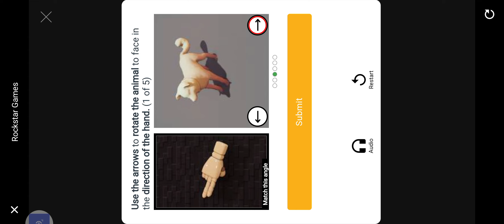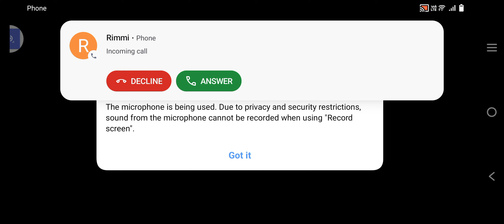Grand Theft Auto: Liberty City Stories—Video game;(Walktrough 23m 39s Android/iOS Gameplay).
Grand Theft Auto: Liberty City Stories is a 2005 action-adventure game developed in a collaboration between Rockstar Leeds and Rockstar North, and published by Rockstar Games. The ninth installment in the Grand Theft Auto series, it was initially released as a PlayStation Portable exclusive in October 2005. A port for the PlayStation 2 was later released in June 2006. At the time of release, the recommended retail price of the PS2 port was around half the price of the PSP version, because the PS2 version does not feature the custom soundtrack ripping capability of the PSP version. Ports for iOS, Android and Fire OS devices were also released in December 2015, February 2016, and March 2016, respectively.
The game is the first 3D title in the series to be released for handheld devices, and acts as a prequel to 2001's Grand Theft Auto III, using the same setting of Liberty City (a fictional parody of New York City). The single-player story, set in 1998, follows mobster Toni Cipriani, a character first introduced in Grand Theft Auto III, and his efforts to rise through the ranks of the Leone crime family, while slowly becoming involved in a power struggle among the city's various Mafia organisations. The PSP version of the game also includes a multiplayer mode through a wireless ad hoc network, which allows up to six players to engage in several different game modes.
Liberty City Stories received generally positive reviews from critics, and was a commercial success, selling over 8 million copies as of March 2008 and becoming the best selling PSP game of all time. It was followed in October 2006 by Grand Theft Auto: Vice City Stories, a prequel to 2002's Grand Theft Auto: Vice City.

(Gameplay)

Grand Theft Auto: Liberty City Stories is an action-adventure game set in an open world environment and played from a third-person perspective. Liberty City's layout is largely similar to Grand Theft Auto III, but it also incorporates elements found in Grand Theft Auto III's successors, such as more indoor environments, clothing changes, and motorcycles. Though flyable aeroplanes and helicopters are available in Vice City and San Andreas, flyable aeroplanes cannot be found in Liberty City Stories while helicopters are only accessible through certain exploits. In keeping with recent Grand Theft Auto games, the player has more flexibility in terms of moving the camera around for viewing surroundings (Grand Theft Auto III is noticeably limited in that respect). In contrast to the previous release in the "3D Universe", Grand Theft Auto: San Andreas, the Liberty City Stories protagonist lacks the ability to climb and the ability to swim – contact with deep bodies of water is instantly fatal. The overall game's open world, as it is based upon the original Liberty City layout, is considerably smaller than that of San Andreas.

The PSP version of Liberty City Stories has a multiplayer mode, for up to six players through Wi-Fi ad-hoc mode (same area). The game features seven modes of wireless multiplayer gaming, in which various pedestrian and character models are from the single player mode avatars. These multiplayer modes were removed in the PS2 and mobile versions.